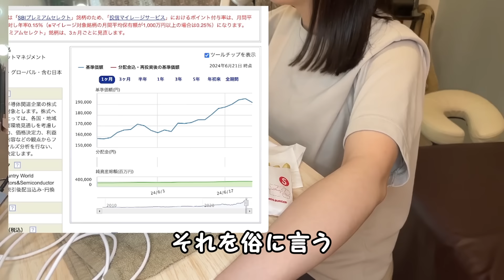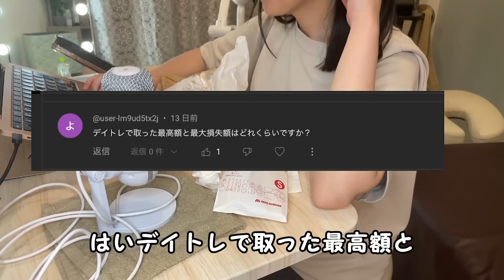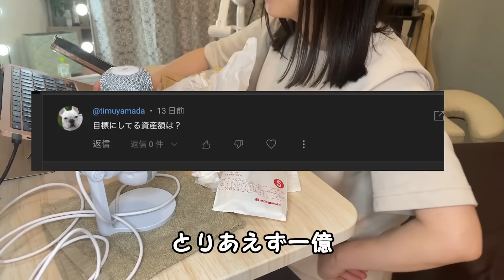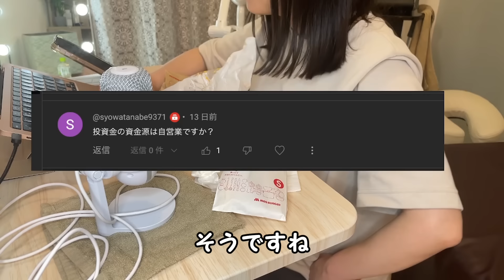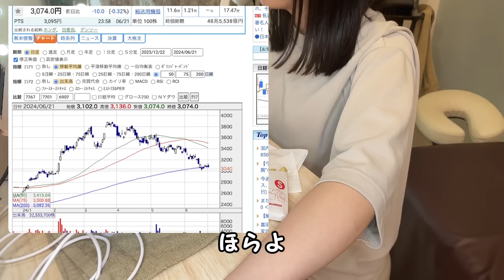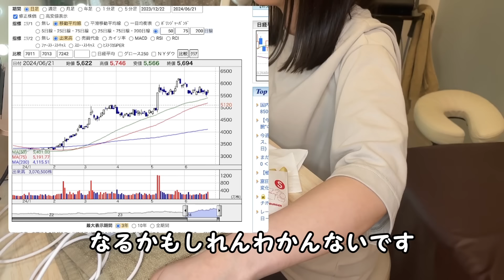投資女子への質問に答えます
いつもありがちょ〜
※2倍速推奨

【SNS】
X